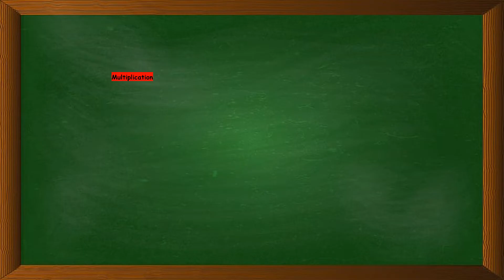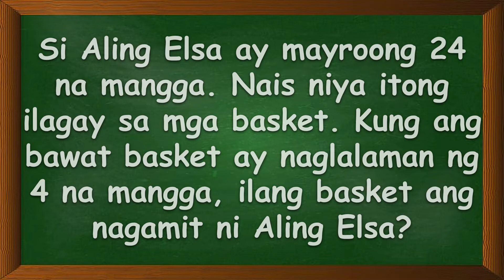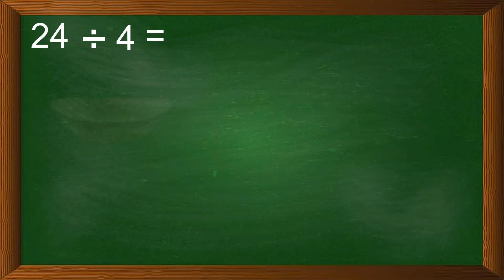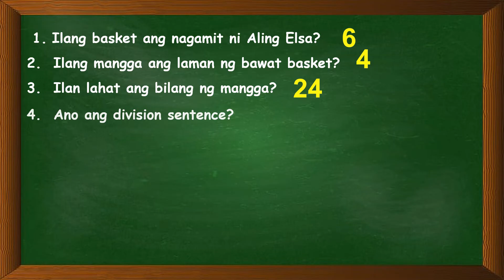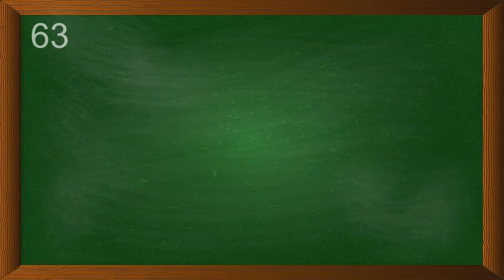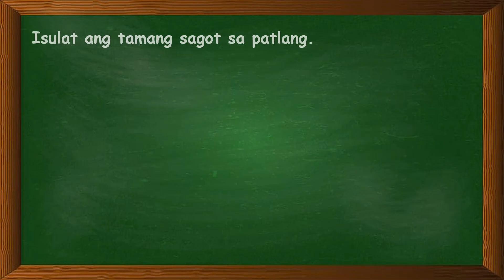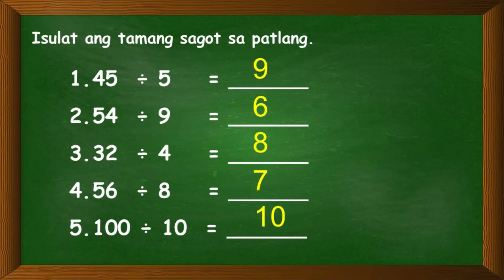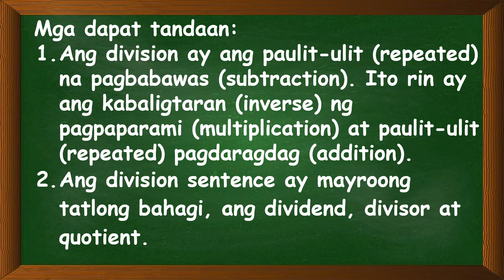Mathematics 3 | Quarter 2 | Week 7 | Lesson 1 | Visualizing and Stating Division Facts 1-10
Mathematics 3 | Quarter 2 | Week 7 | Lesson 1
Pagpapakita(Visualizing) at Pagsasabi (Stating ) ng Division
Facts ng mga Bilang mula 1-10.